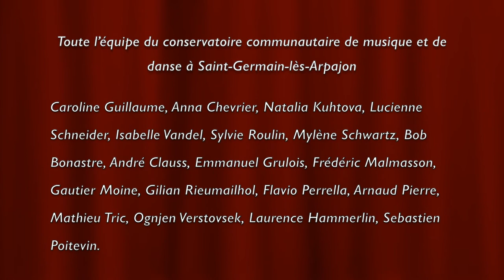05 - Djembé 1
Concert de l'été du Conservatoire Communautaire de Musique et de Danse à Saint-Germain-lès-Arpajon.